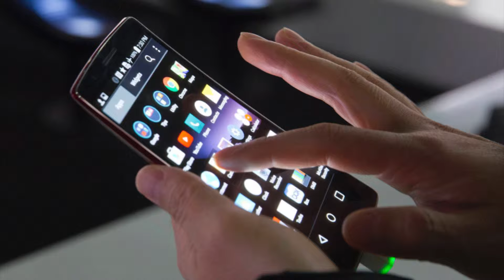México por sus condiciones económicas no es un paìs desarrollador de tecnologia pero sì consumidor